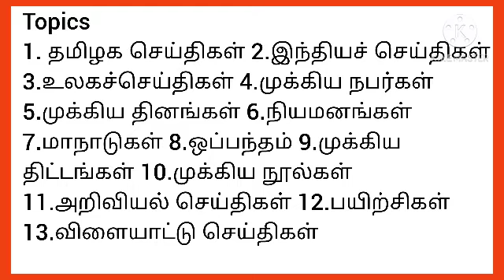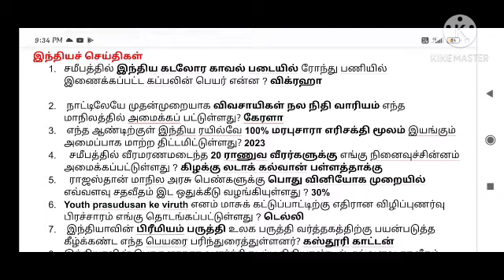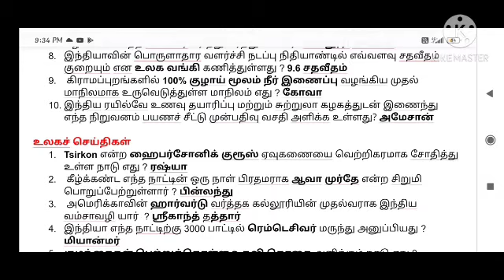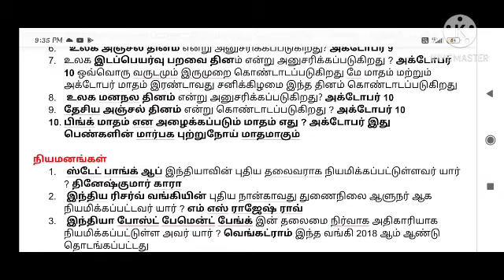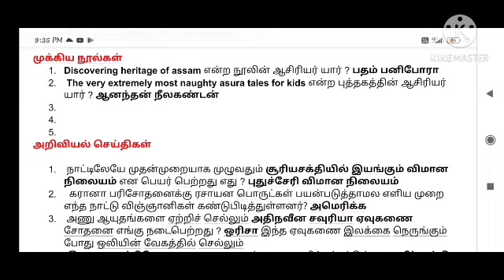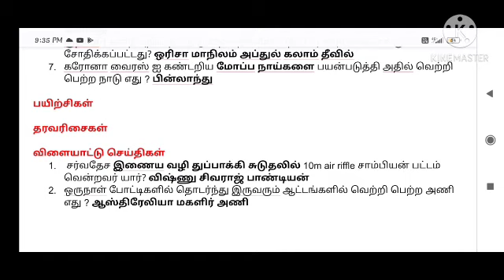Weekly current affairs in Tamil / October 4 to 10 2020 / tnpsc tet rrb ssc apjsk videos